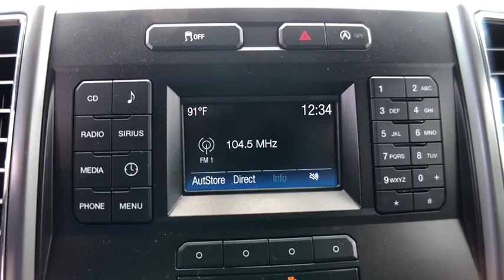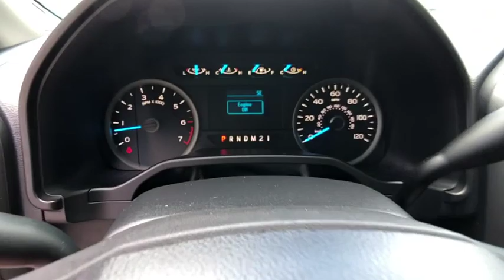2016 Ford F-150 Tampa FL GFC59783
2016 Ford F-150 XLT

Recent Arrival! CLEAN CARFAX, FORD CERTIFIED, BACKUP CAMERA, Cloth 40/20/40 Front Seat, Fully automatic headlights, Illuminated entry, Radio: Single-CD w/SiriusXM Satellite, Remote keyless entry, Security system, Speed control, Steering wheel mounted audio controls, SYNC Voice Recognition Communications. 4WD 6-Speed Automatic Electronic 2.7L V6 EcoBoostFord Certified Pre-Owned Details:* Limited Warranty: 12 Month/12,000 Mile (whichever comes first) after new car warranty expires or from certified purchase date* Transferable Warranty* 172 Point Inspection* Warranty Deductible: $100* Vehicle History* Roadside Assistance* Powertrain Limited Warranty: 84 Month/100,000 Mile (whichever comes first) from original in-service date* Includes Rental Car and Trip Interruption ReimbursementAwards:* 2016 KBB.com Brand Image AwardsNobody beats a Veterans Ford deal!!